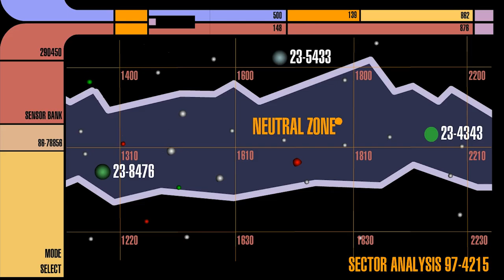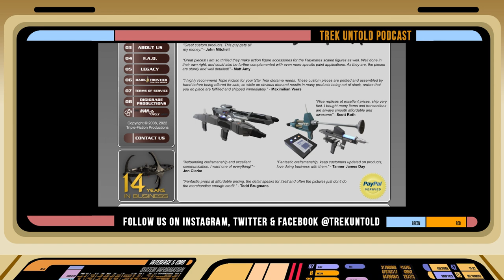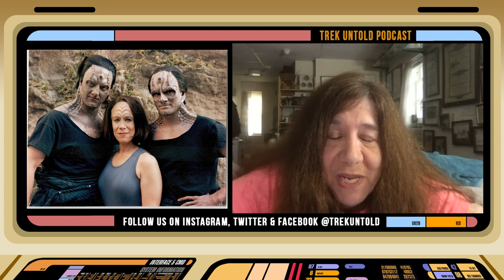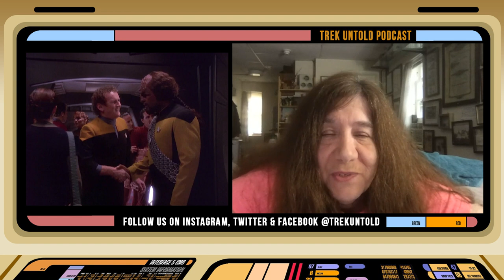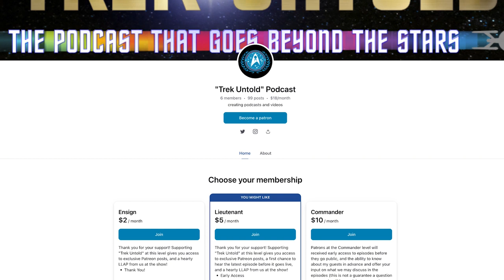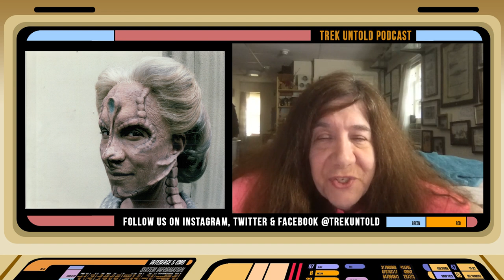Leslie Hoffman: Double or Nothing with Stunts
Leslie Hoffman was a stunt woman on "Star Trek: Deep Space Nine" and "Star Trek: Voyager," where she also doubled for Roxann Dawson as B'Elanna Torres. She's also the only female stunt coordinator in Star Trek history, so you can imagine she's got loads of stories to tell!

Leslie explains how she got started in the stunt business,  her friendship with fellow stunt performers Dennis Madalone and Tom Morga, and talks about some of her most well-known stunts, including being hung by her neck in "Rocks and Shoals," surviving an explosion after a rough stair fall in "What You Leave Behind," and a one-shot fight scene in VOY "Day of Honor" where she swapped with Roxann mid-scene and no one ever knew... until today.

Plus, working with Leslie Nielsen and Ricardo Montalban, her moment of fame from "Nightmare on Elm Street," and her most dangerous stunt ever from Spielberg’s flop “1941.”

NOTE: This interview was conducted before the SAG-AFTRA Strike of 2023. No performers were interviewed during the strike, unless they were discussing the strike itself.

Twitter.com/TrekUntold

Facebook.com/TrekUntold

Instagram.com/TrekUntold